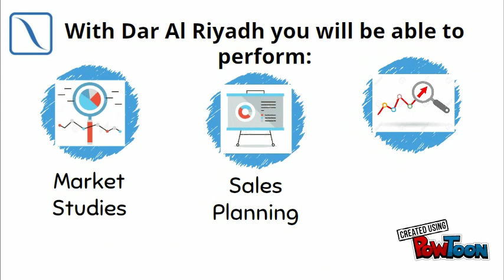Dar Al Riyadh